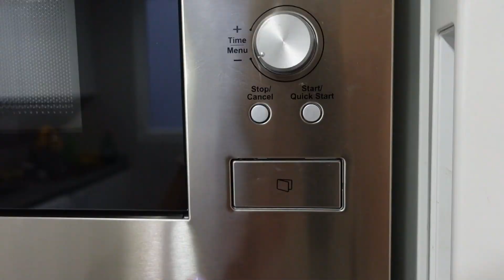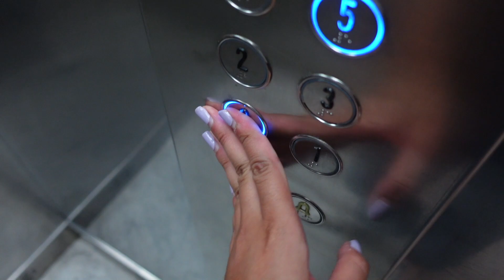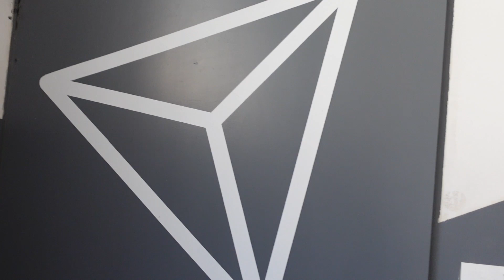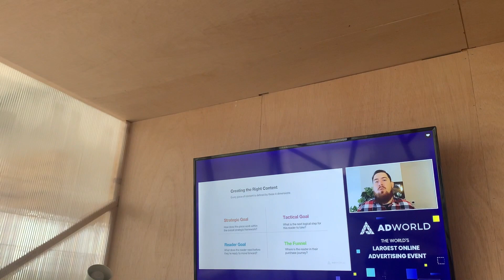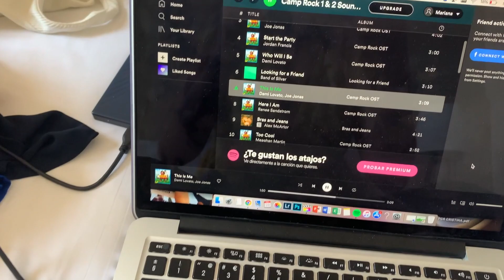PELA PRIMEIRA VEZ NO ESCRITÓRIO: Tudo a voltar ao normal!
Um vlog de 2 dias por Barcelona! Mostrei-vos um bocadinho do meu dia a dia a trabalhar de casa e no escritório também!

O MATERIAL QUE USO PARA GRAVAR:
Suporte para iPhone
Suporte com ring light
Câmara de vlogs
Ring light
Luzes do meu cenário